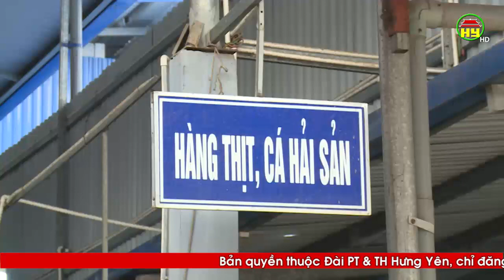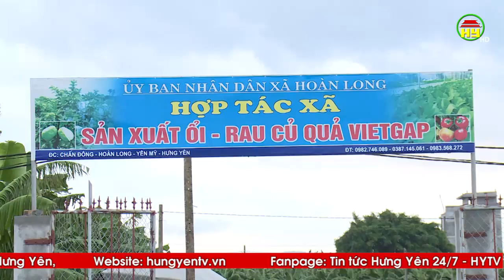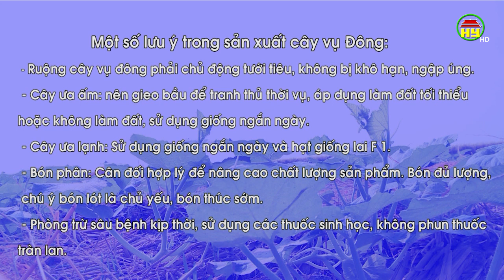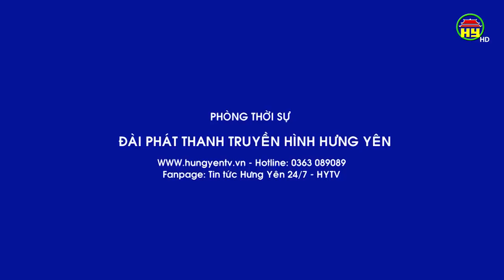Một số lưu ý trong sản xuất cây trồng vụ đông